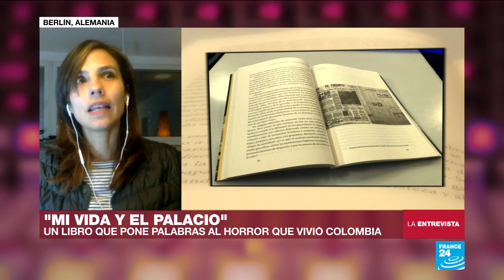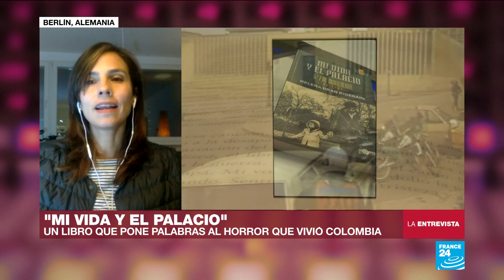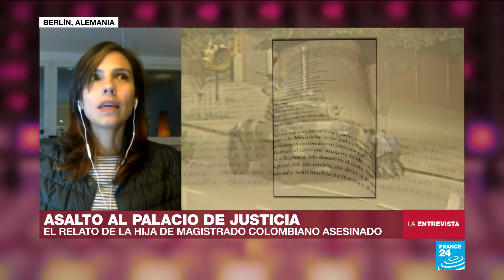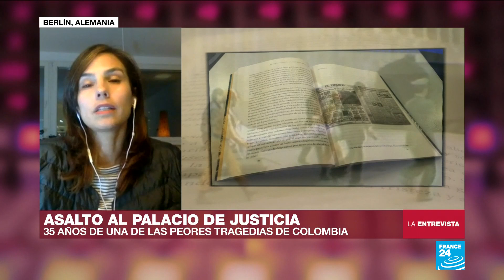Helena Urán: "En mi libro relato cómo fueron esas horas durante la toma del Palacio de Justicia"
En Colombia, el 6 de noviembre de 1985, guerrilleros del M-19 se tomaron el Palacio de Justicia, una acción duramente reprimida por el Ejército Nacional en la que un centenar de personas murieron y otras 11 desaparecieron en misteriosas situaciones. En esta edición de La Entrevista nos acompaña Helena Urán Bidegain, hija del magistrado auxiliar del Consejo de Estado, Carlos Horacio Urán, quien fue asesinado durante este hecho histórico. Urán Bidegain es autora del libro 'Mi vida y el Palacio', en el que narra desde sus vivencias una las mayores tragedias del país.